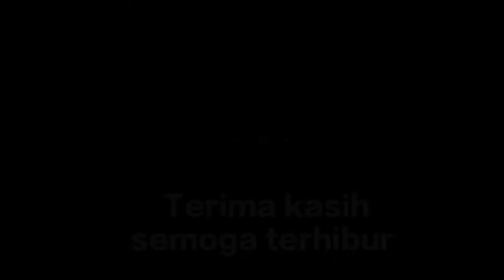Di ocean Park temanku terheran heran dibuatnya Ternyata Segede ituu ikanya @sulisszt1085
assalamualaikum warahmatullahi wabarakatu perkenalkan nama saya Sulis dari Tulungagung bagi teman-teman yang baru menemukan Chanel saya subscribe yaaa biar teman teman tidak ketinggalan Channel saya berisi tentang aktivitas saya sehari hari dihongkong semoga bermanfaat dan terhibur dukung terus Chanel saya yaaa jangan lupa subscribe like share dan komen
Dalam video kali ini saya mau share tentang
Ikan yang besar sekali saat jalan jalan ke Ocean Park Hongkong membuat temanku terheran heran
Bagi teman-teman yang penasaran gimana keseruan kami simak videonya sampai habis
matur nuwun
terima kasih
thanks you so much ❤️